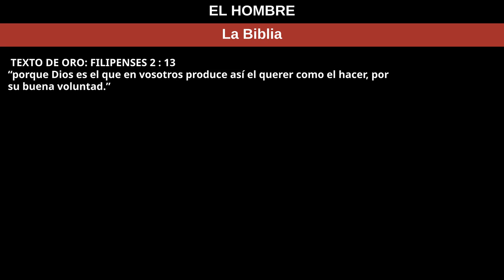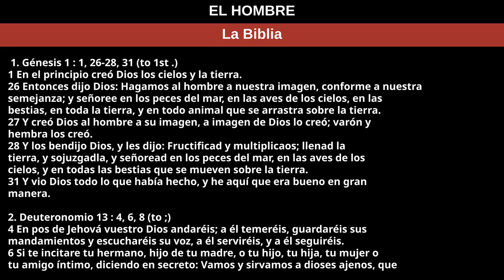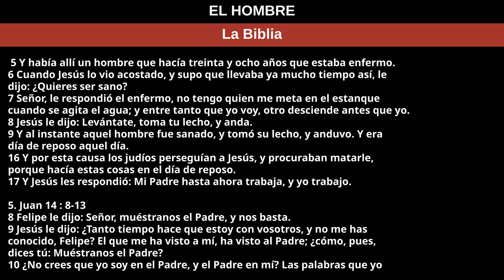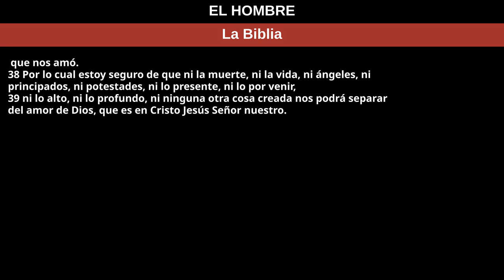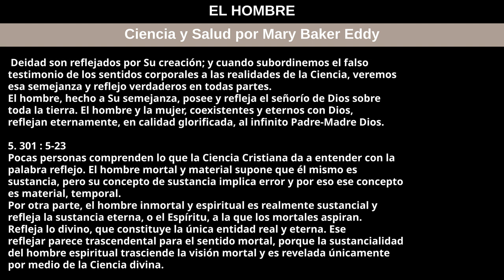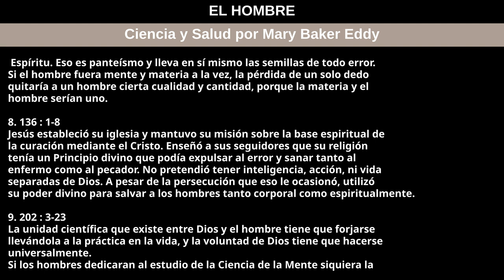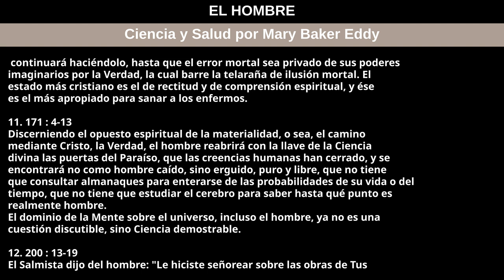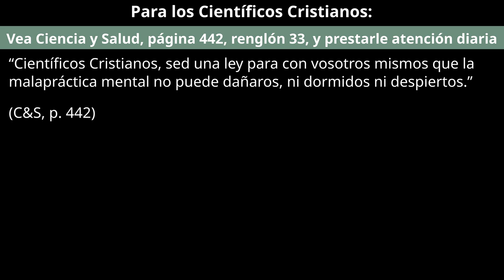8 de septiembre de 2024 — EL HOMBRE